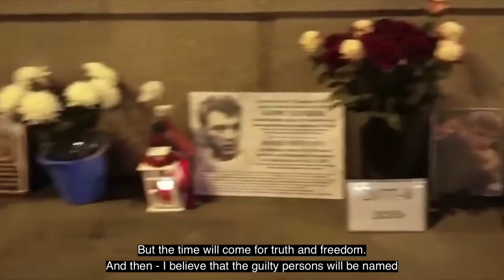The Magnitsky Human Rights Awards 2020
The Magnitsky Awards began in 2015 as a way to recognise brave journalists, politicians and activists in the field of human rights.

The main part of the award starts at 6.54

Created and streamed live by London Webcasting Ltd.